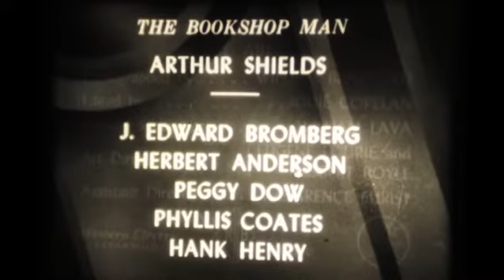The Mummy's Foot (1949)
A young writer stumbles across the foot of a mummy that appears to have a strange effect upon him. A modern twist of an older gothic short story by the French writer Théophile Gautier published in 1840.

Sorry for the bad image and sound. This is from an old-fashioned 16mm film projection and I have not better facilities to digitize this.